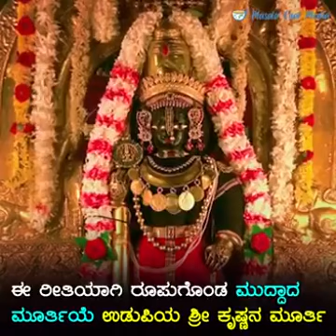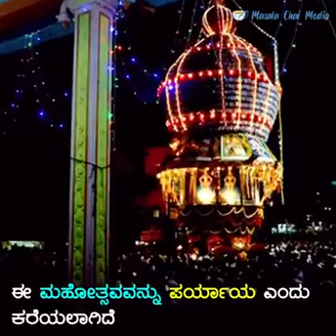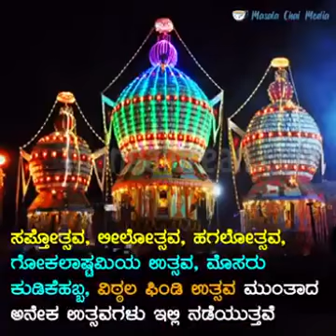Krishnan mata History of udupi and sri krishna temple